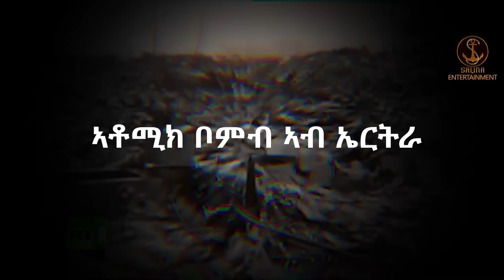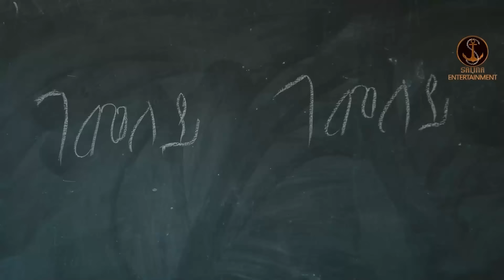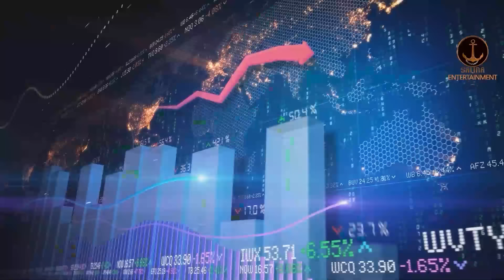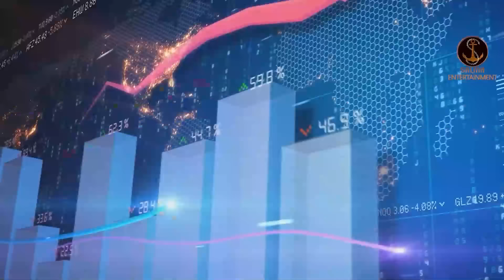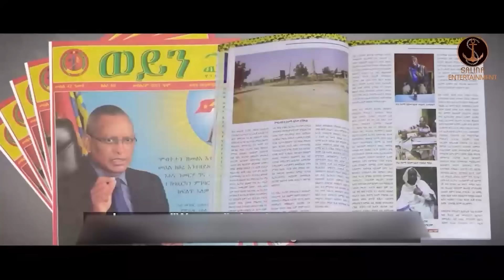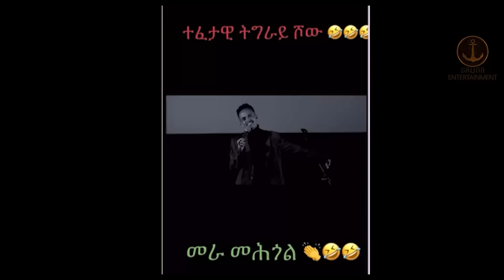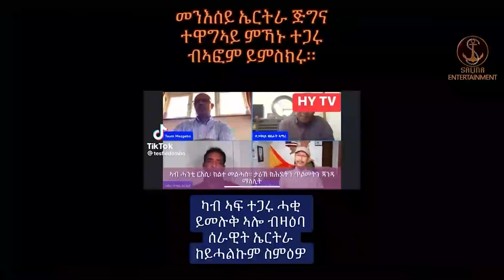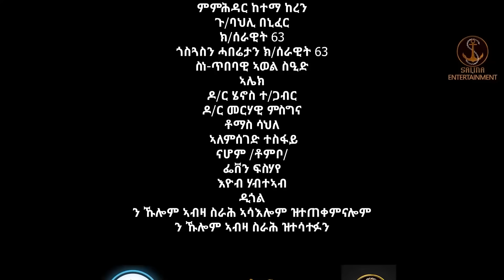Salina-Movie-New Eritrean Decumentary by shda ኣቶሚክ ቦምብ ኣብ ኤርትራ ሓድሽ ቪድዮ ብደራስን ዳይሪክተርን ሽዳ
Salina-Movie-ATOMIC BOMB-New Eritrean Decumentary by shda ኣቶሚክ ቦምብ ኣብ ኤርትራ ሓድሽ ቪድዮ ብደራስን ዳይሪክተርን ሽዳ
Salinaententerainment